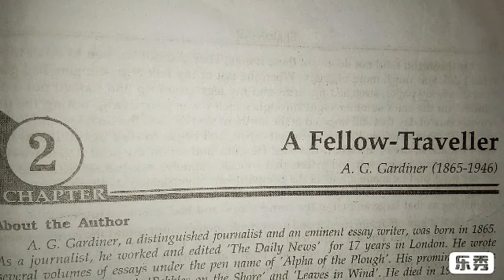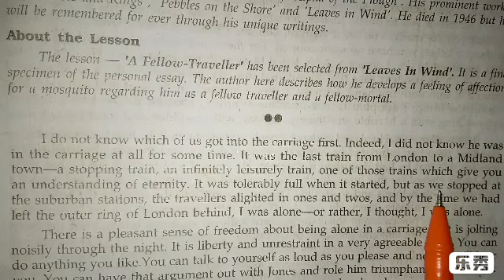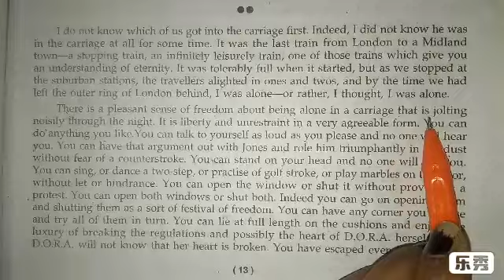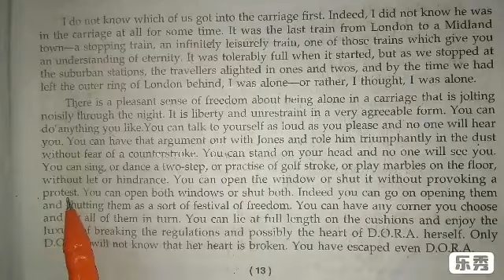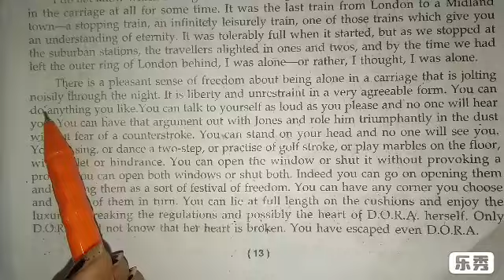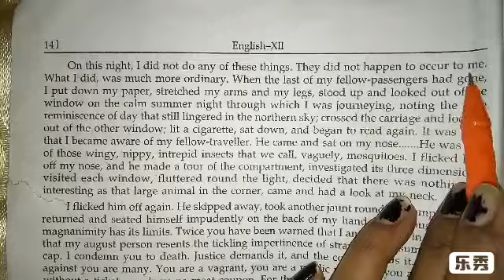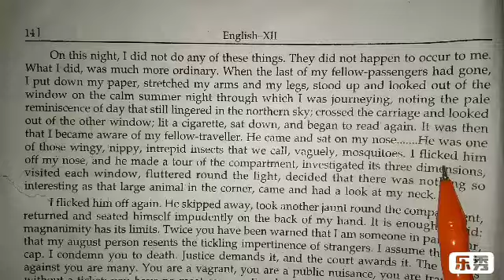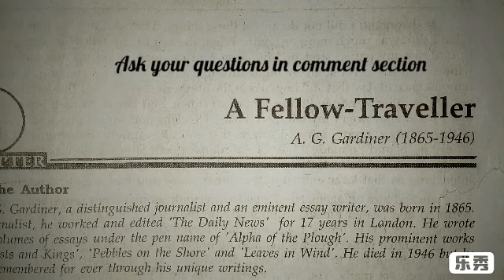UP board class 12th Prose chapter 2 A Fellow Traveller part 1/3 hindi explanation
this is hindi explanation..